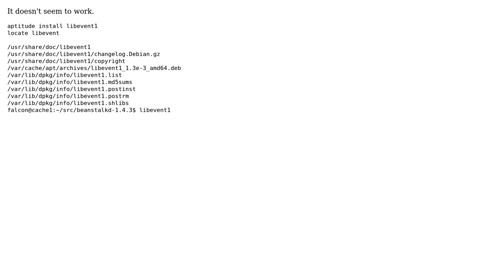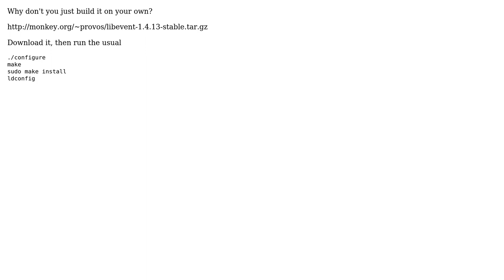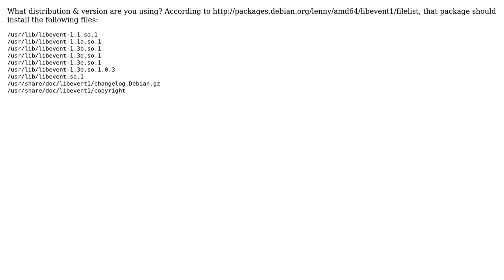How to install libevent via aptitude? (3 Solutions!!)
How to install libevent via aptitude?

With thanks & praise to God, and with thanks to the many people who have made this project possible! | Content (except music & images) licensed under CC BY-SA | Music | Images & others | With thanks to user user204122 user quack quixote user Indrek user Dan Loewenherz user Alex and the Stack Exchange Network Trademarks are property of their respective owners. You are responsible for your own actions.